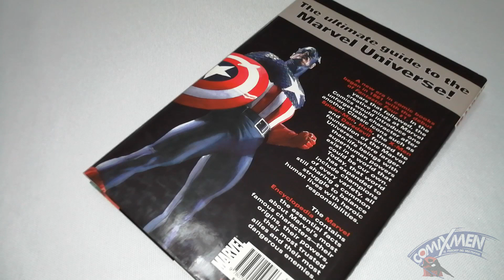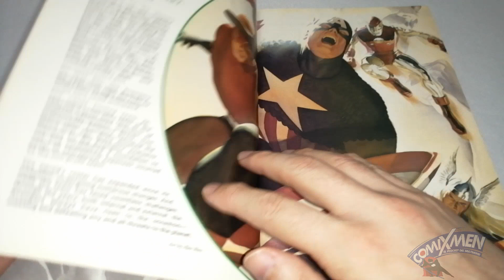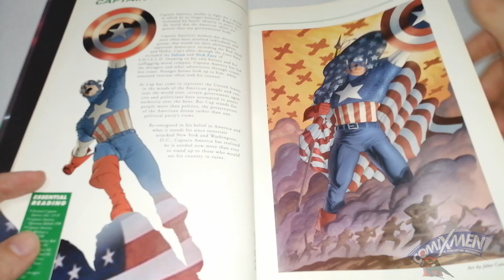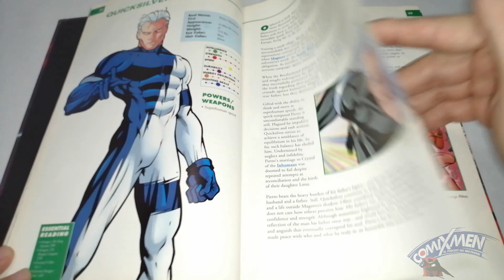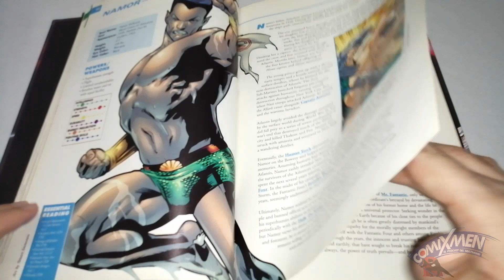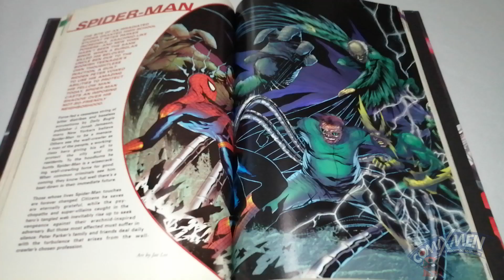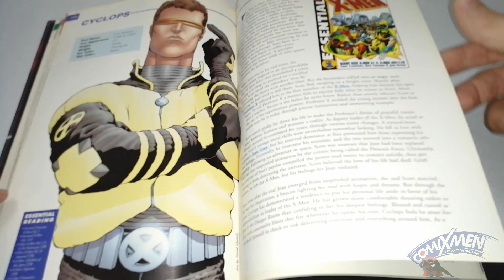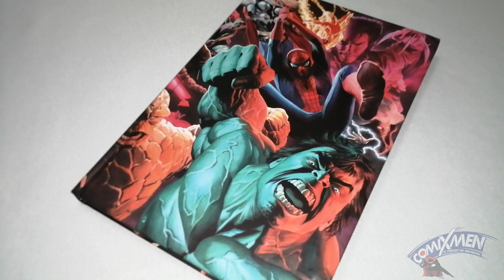Marvel Encyclopedia Vol. 1 Reseña Review ComiXmen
Marvel Encyclopedia Vol. 1 - ¡Un Paseo Por El Marvel Cómics De Hace 20 Años!